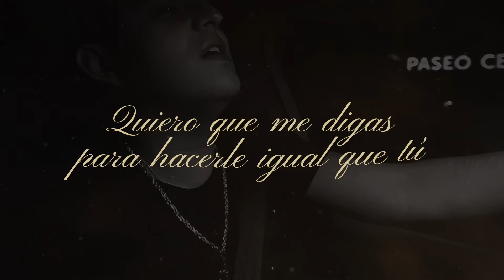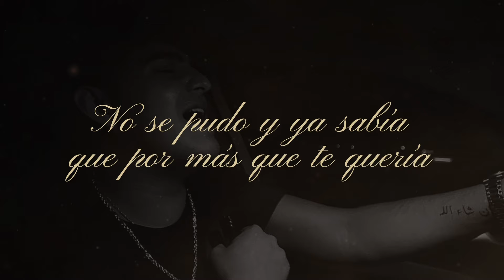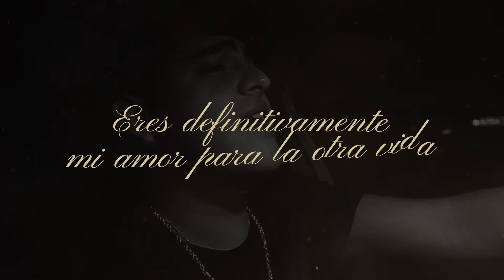(LETRA) ¨PSICÓLOGO¨ - Eduardo Pérez (Lyric Video)